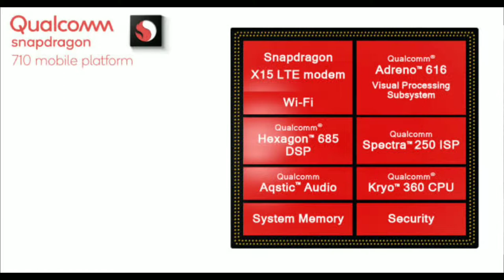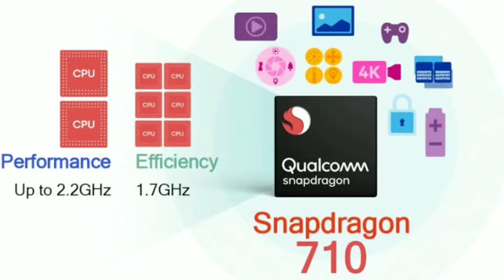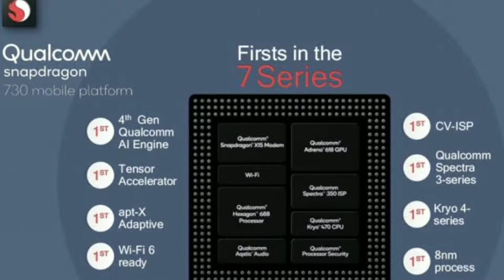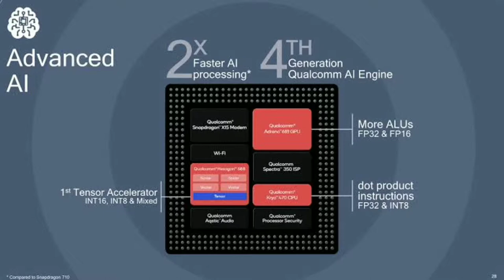Snapdragon 710 VS Snapdragon 730